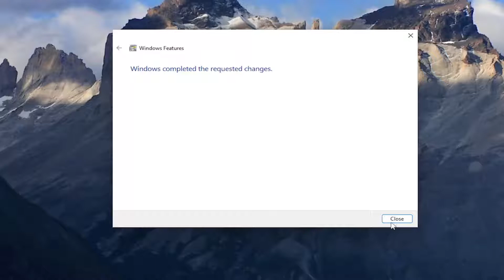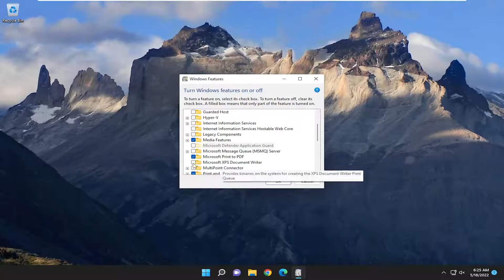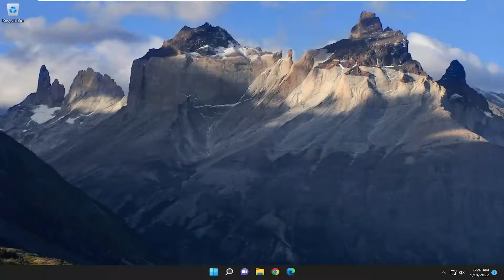How To Fix Microsoft XPS Document Writer Not Working [Tutorial]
XPS files are documents written in the XPS page description language that have a specific layout. The XPS file format is actually Microsoft’s alternative to PDF.

Much to Microsoft’s disappointment, the XPS format is far from being as popular as the PDF format. But this did not prevent Microsoft from including excellent XPS support in modern Windows 10/11 versions.

xps document writer not working after windows 10 update
xps document writer not working after windows 11 update

As a matter of fact, you can open and view XPS files with the built-in XPS Viewer. But many users reported this app is nowhere to be found on their computers. This is because you need to manually enable it on your device.